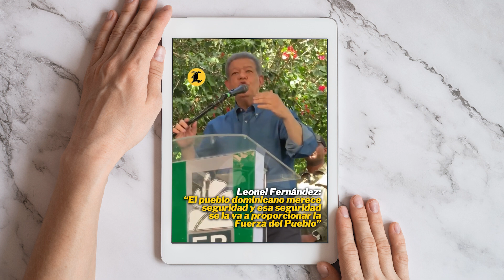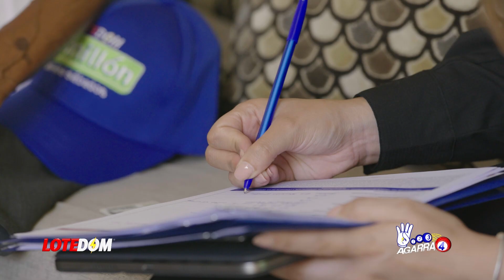¡Leonel Se Burla Del Presidente! -Le Sacó En Cara Algo Grave- ¿Devolverá Luís Abinader El Fuetazo?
Leonel Fernández no le pierde vista al Presidente Luís Abinader y le acaba de sacar en cara algo que no deja muy bien parado a Luís Abinader.  Acá todos los detalles.